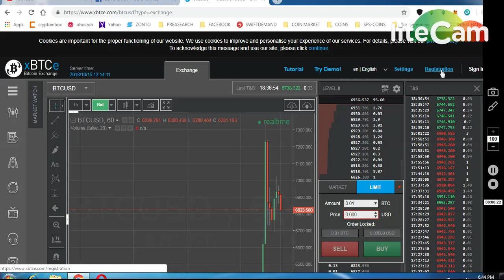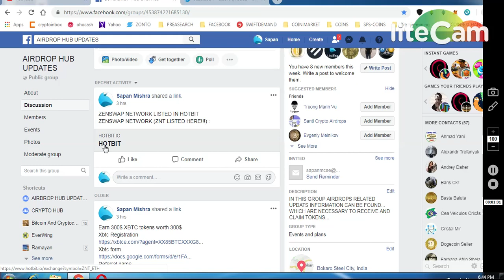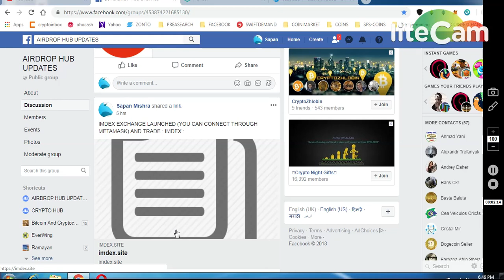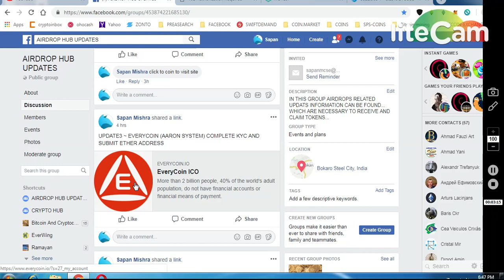300$ XBTCE EXCHANGE AIRDROP EVERY COIN (AAROS SYSTEM) COMPLETE KYC || *20LAKH CATEX EXCHNG AIRDR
1)Xbtc Registration

11) BINANCE STOP LOSS HINDI || BINANCE एक्सचेंज पर स्टॉप लोस